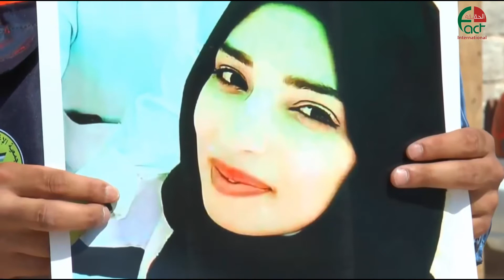0706 بيت لحم جنازة رمزية للشهيدة رزان النجار في ساحة المهد الحقيقة الدولية